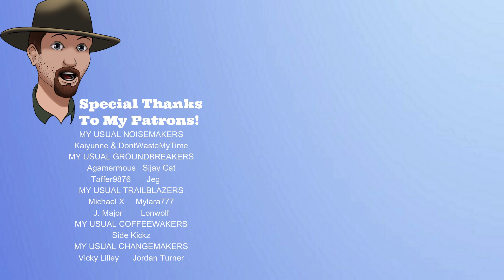Weapons, Herbs and Better Bedding!- Hobo: Tough Life Ep. #6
Hobo: Tough Life is an urban survival role-playing game where you play as a homeless person. Play alone or team up in online co-op. Explore the streets of Praslav, scavenge for food and supplies, beg, steal, and do whatever else it takes to survive the forthcoming winter.
Welcome to Praslav, a cold Central European city that grows even colder with the coming winter. Praslav is recovering from the political turmoil that followed the end of the Cold War and the fall of the Communist regime, which held the country in its iron grip for decades.
While most people eagerly awaited the coming of democracy and capitalism, some were unable to adapt to the new socio-economic climate. Soon they found themselves on the streets with nowhere to go.
You are one of those people.
Keep an eye on your needs and other variables, which interact in realistic ways - staying warm, dry, and well-fed are not your only concerns. Poor hygiene and dirty clothes make you smellier, low temperature increases the risk of falling ill, and whatever piece of food comes in must also come out at some point.
How far are you willing to go to survive? Steal, burgle, and consort with criminals of all sorts. If necessary, take what you need by force. However, you are not an action hero. Consider your actions carefully, for the consequences are often severe, and benefits rarely outweigh the risks. Most importantly, keep your wits about you. Even if you are not willing to hurt people for personal gain, others are.
Unlike other survival games, Hobo: Tough Life leans heavily on its story content. Experience dozens of storylines inspired by real-life events and people. Solve quests, meet unique NPCs, gain their trust, make allies and enemies, join various factions, and find your place in the streets of Praslav.
Maybe there is no warm apartment waiting for you at the end of the day, but you do not have to keep sleeping on park benches either. Find a suitable place and get to work. Construct walls and roofs to shield you from the elements. Gather discarded furniture and curios to furnish your hideout and make it truly your own.
Is surviving on your own too difficult? Get the gang together. The game supports online co-op multiplayer for up to 4 players. Play alone, together with your friends, or even with total strangers. Team up, collect resources, build a shanty town, survive the winter.